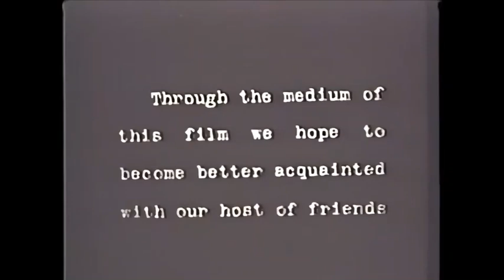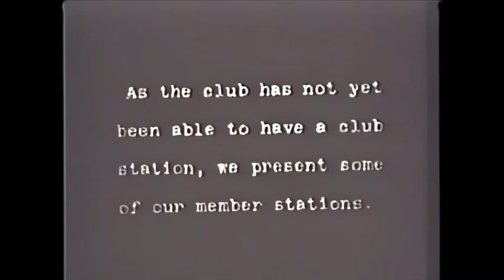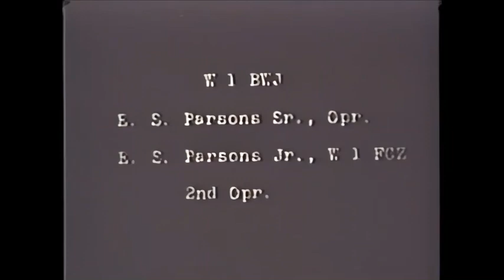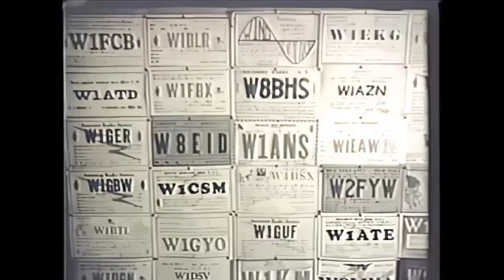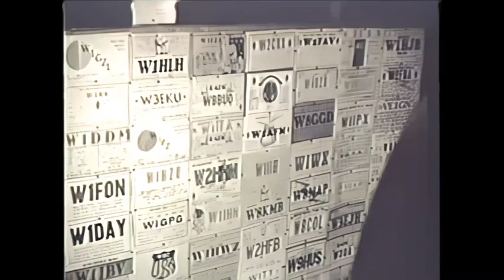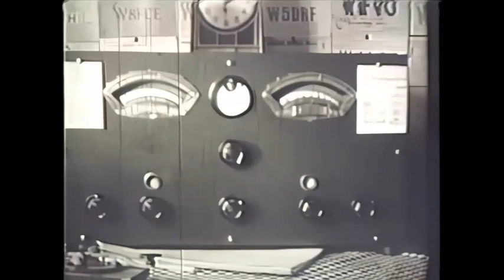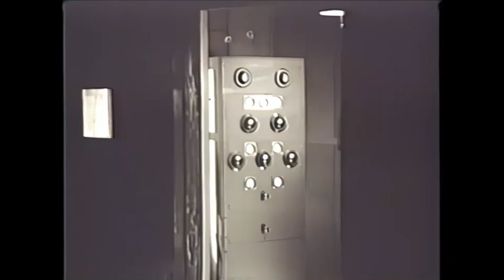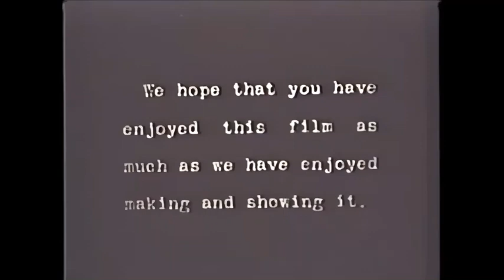Ham radio association film from 1935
Framingham Massachusetts USA amateur radio association film 1935